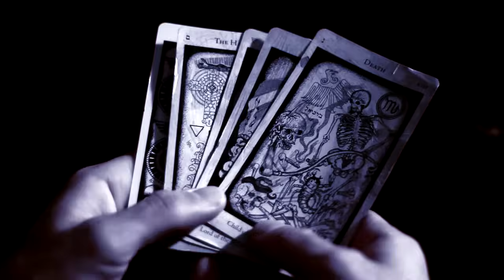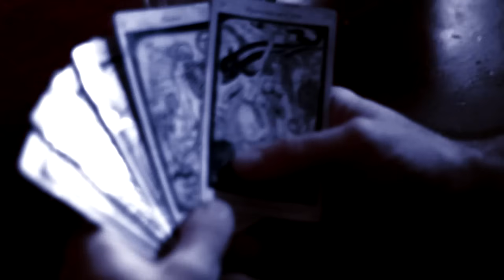Shayfer James - Weight Of The World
Director of Photography: Kris Night
Editor: Kris Night
Director: Shayfer James

Album "Counterfeit Arcade"